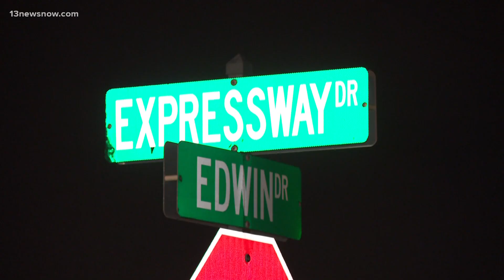Teen shot near Mount Trashmore summer carnival facing gun charge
Markal Cook, 18, was arrested four days after the shooting near Mount Trashmore Park on a felony unlawful carrying of a concealed weapon charge.